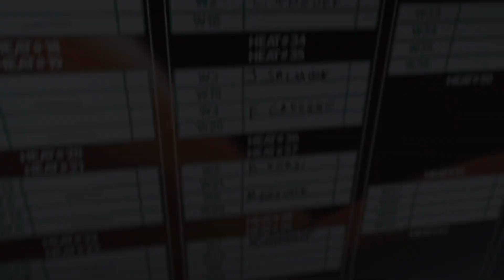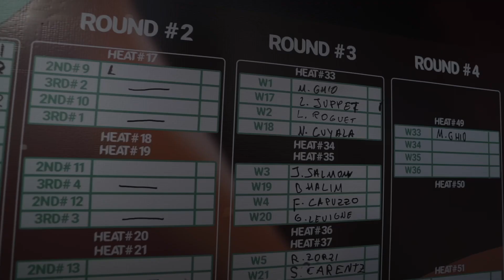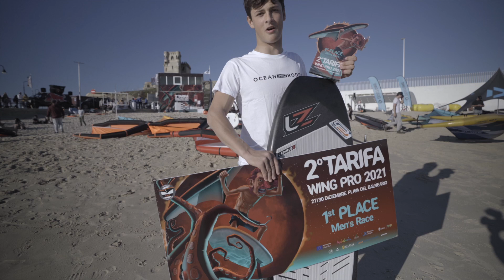Ocean Rodeo at the GWA Tarifa Wing Pro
See how the event went down for Ocean Rodeo Wing Team riders Mathis Ghio and Carla Herrera Oria at the final GWA event of 2021.

Spoiler alert 🤫: Mathis Ghio wins 1st place in the racing division on his Glide A-Series wing!